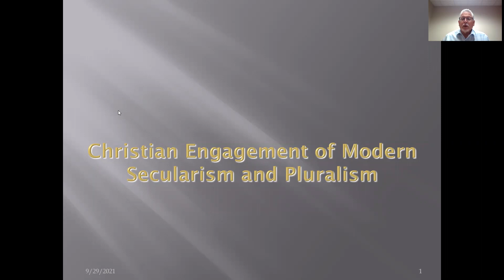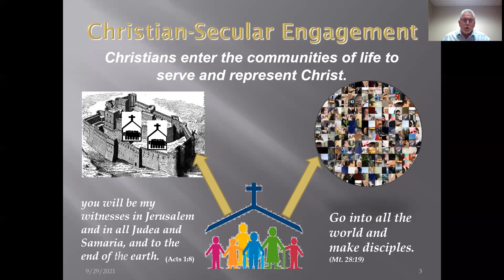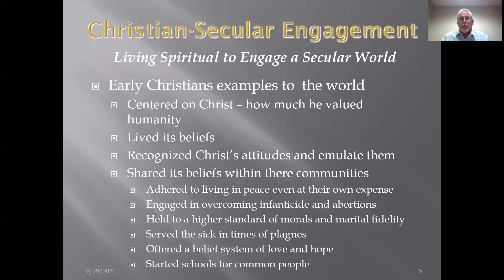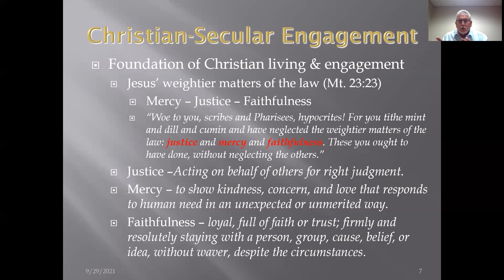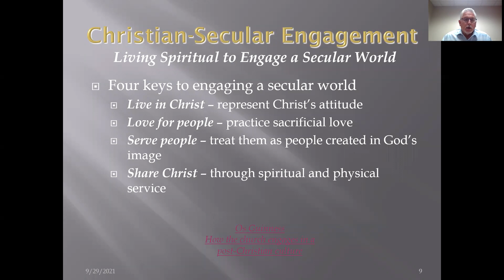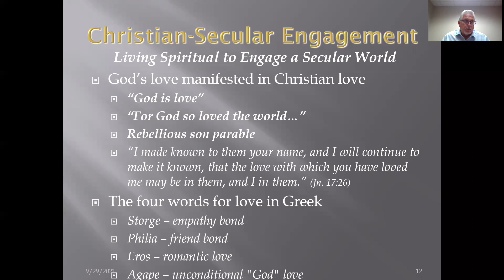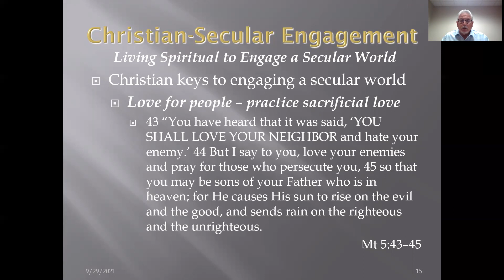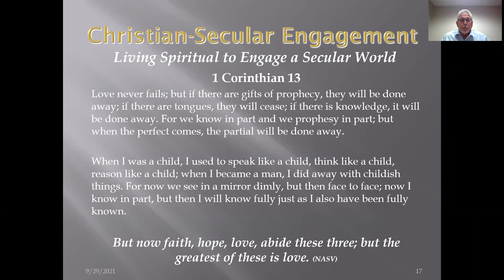Lecture 8-1: Christian Engagement of Modern Secularism and Pluralism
This lecture is one of two lectures discussing how Christians can engage people in the midst of secularization and a pluralistic society. It notes the powerful aspects of a Christian worldview that can touch peoples lives through four keys, live in Christ, love for people, serve people and share Christ.